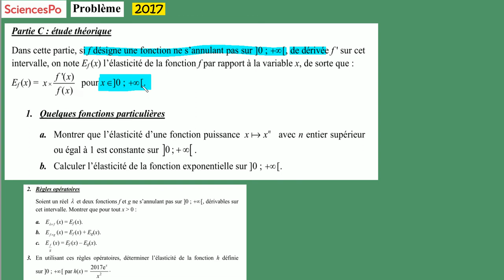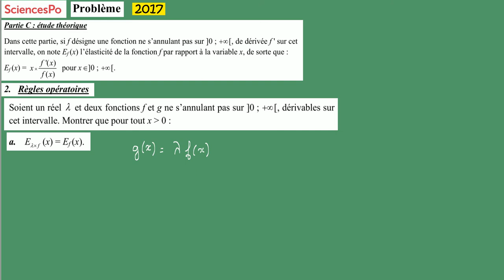CONCOURS sciencespo maths 2017 partie C Elasticité